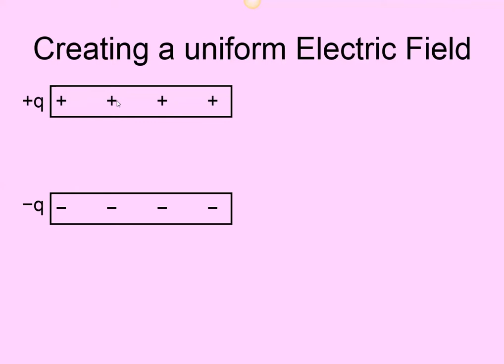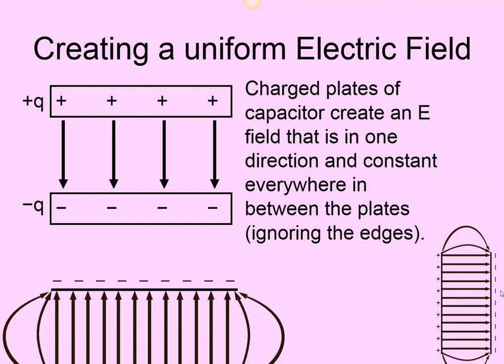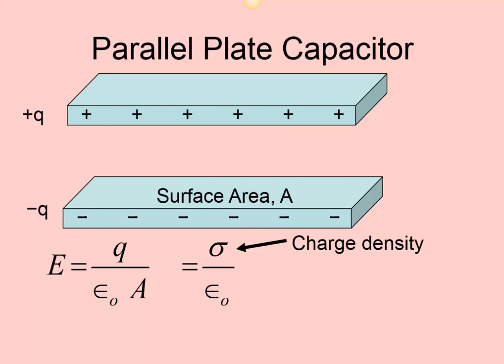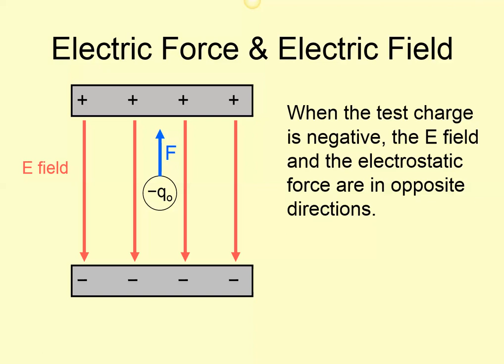parallel plate notes 2 28 14